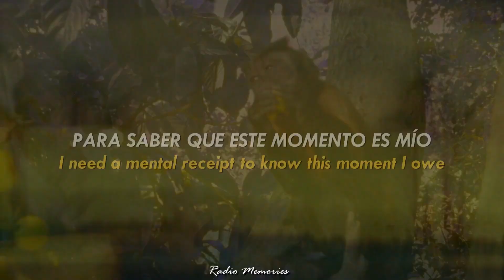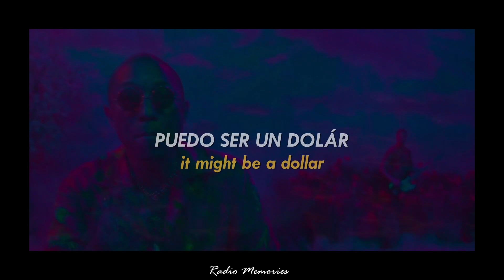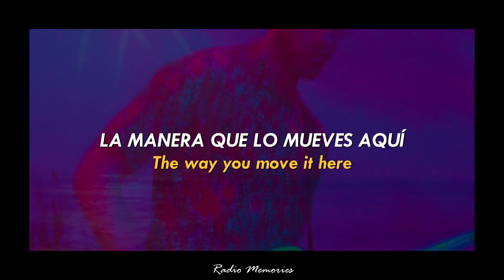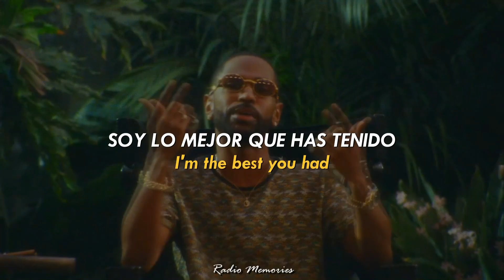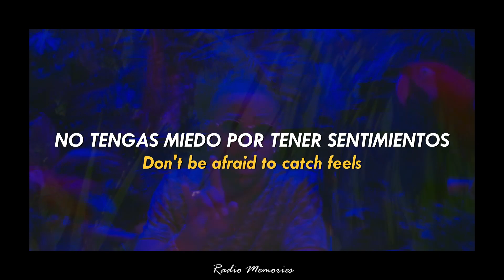Feels - Calvin Harris - Subtitulado en Español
Artista: Calvin Harris, Pharrel Williams, Katy Perry, Big Sean
Album: Funk Wav Bounces Vol.1
LP: Feels
Año de Lanzamiento: 2017

¡¡Activen la Campanita para que sean los primeros en ver las Canciones!!

(Letra)
Ah, yeah

Hey!

(Pharrel Williams)
Now, nothing ever last forever, no
One minute you're here and the next you're gone
So I respect you, wanna take it slow
I need a mental receipt to know this moment I owe
Do you mind if I steal a kiss, tho? (Chop, chop)
A little souvenir, can I steal it from you?
To memorize the way you shock me
The way you move it here (hey)
Just wanna feel it from you (hey)

(Katy Perry)
Don't be afraid to catch feels
Ride drop top and chase thrills (hey)
I know you ain't afraid to pop pills (hey)
Baby, I know you ain't scared to catch feels
Feels with me

(Pharrel Williams)
I'm your window shopper, sucker for your love, oh
I'm wearing your goggles, virtual reality
It ain't what it cost you, it might be a dollar
As long as it shocks you, memory, electricity
A little souvenir, can I steal it from you? (Oh, yeah)
To memorize the way you shock me (yeah)

(Katy Perry)
Don't be afraid to catch feels (ha)
Ride drop top and chase thrills (oh-oh-oh, oh)
Baby, I know you ain't scared to catch feels (straight up)
Feels with me (woah)

(Big Sean)
Goddamn, I know you love to make an entrance (babe)
Do you like getting paid or getting paid attention? (Like, woah)
You mixed the wrong guys with the right intentions
In the same bed, but it still feel long distance (yeah, yeah)
She's looking for a little more consistency (I know)
But when you stop looking, you gon' find what's meant to be
And honestly, I'm way too done with the hoes (no)
I cut off all my exes for your x and o's
I feel my old flings was just preparing me (me)
When I say I want you, say it back, parakeet (par')
Fly in first-class through the air, Airbnb (woah)
I'm the best you had, you just be comparing me to me (woah)
I'ma at this at you, if I put you on my phone (woah)
And upload it, it'll get maximum views
I came in through in the clutch with the lipsticks and phones
Wear your fave cologne just to get you alone

(Katy perry)
(Don't be afraid to catch these feels)
Ride drop top and chase thrills (yeah)
I know you ain't afraid to pop pills (I know)
Feels with me
Don't be afraid to catch feels (no, no)
Don't be afraid, baby
Don't be afraid
Ride drop top and chase thrills (woah, okay)
I know you ain't afraid to pop pills
Feels with me